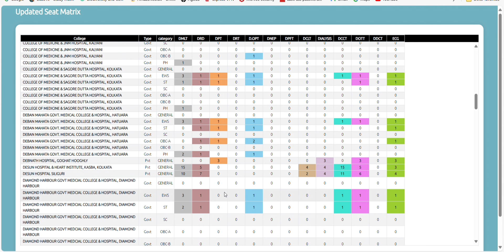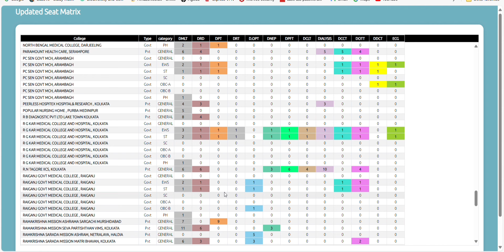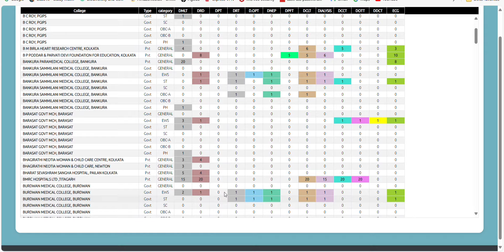SMFWB OFFLINE COUNSELLING 2024|SMFWB SEAT MATRIX AFTER DAY 5